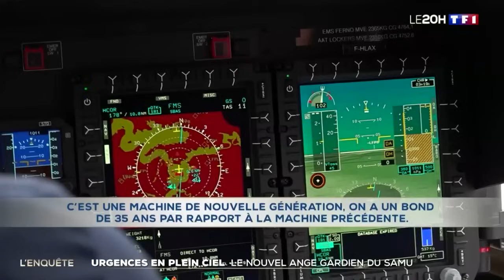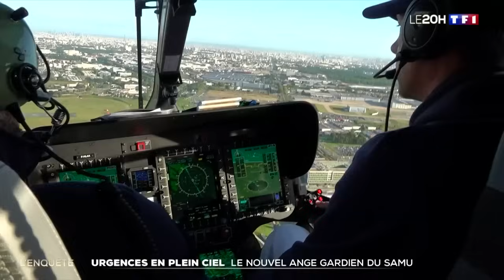Le nouvel ange gardien du Samu｜TF1 INFO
Plus puissant, avec ses deux moteurs de presque 900 CV, le nouvel hélicoptère du Samu est l’un des 2 seuls hélicoptères sanitaires de la région parisienne. Disponible de 8h à 20h, 7 jours sur 7, le H145 est d’ores et déjà sollicité régulièrement depuis sa mise en service au début de l’été.